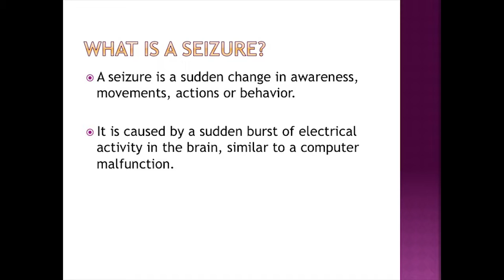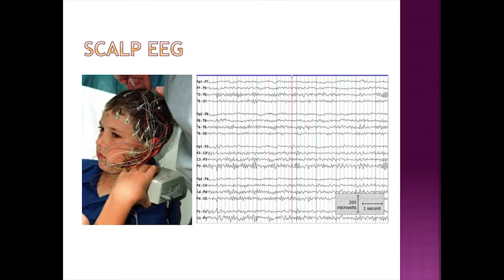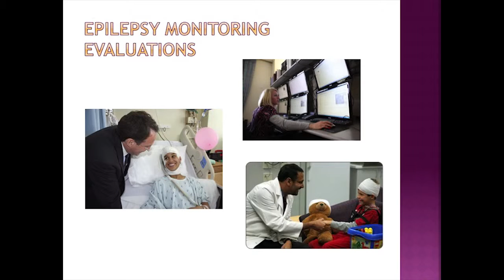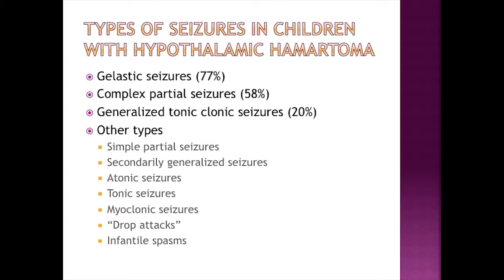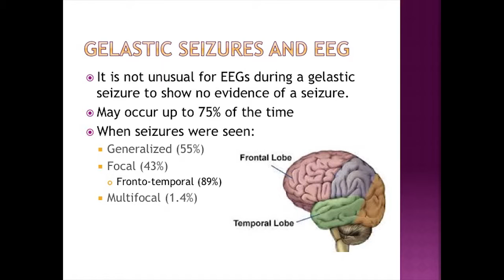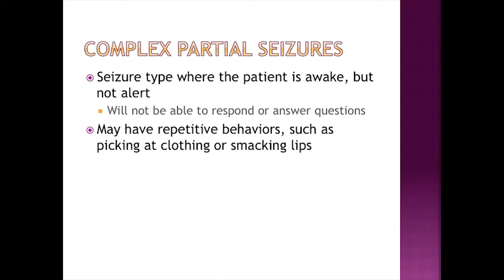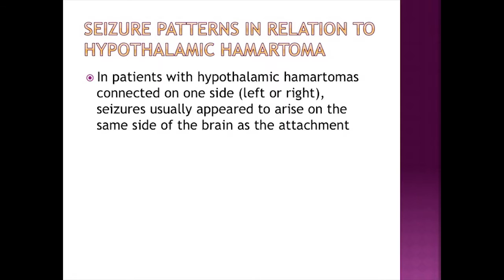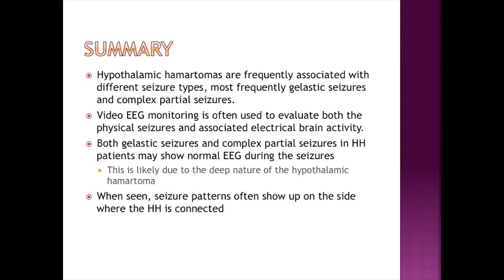Neurological Assessment (Hypothalamic Hamartomas)- Dr. Michael Quach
by Michael Quach, MD, Neurologist, Texas Children's Hospital
2015 Hope For HH - Family Conference